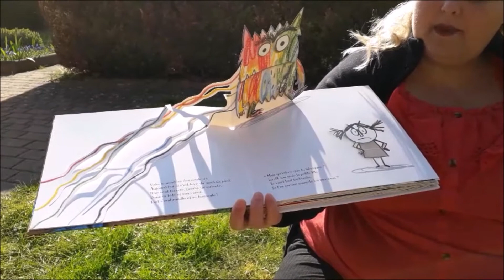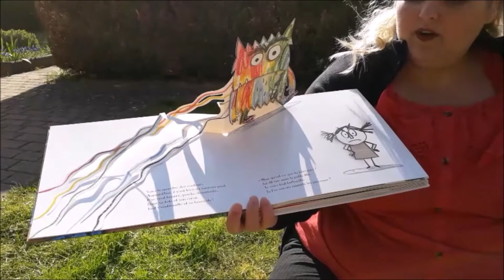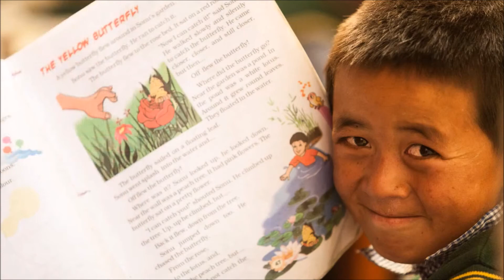L'Avent du Lerch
Si vous n'avez pas eu l'occasion de découvrir ce qui se cachait derrière chaque fenêtre de notre calendrier de l'Avent, ou que vous voulez simplement revoir les différentes surprises, voici un montage vous proposant des extraits et vidéos de ce que le calendrier renfermait.

Un grand merci à l'ensemble des associations, intervenants et artistes qui y ont participé !